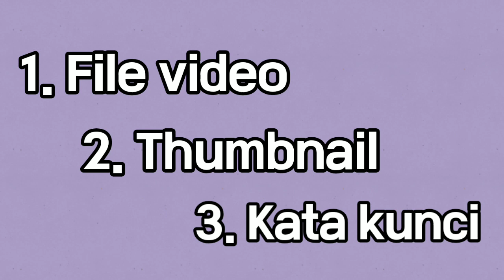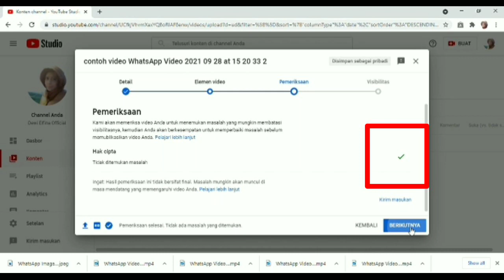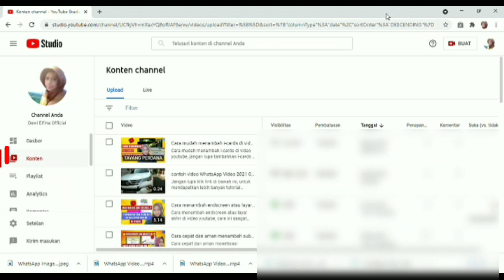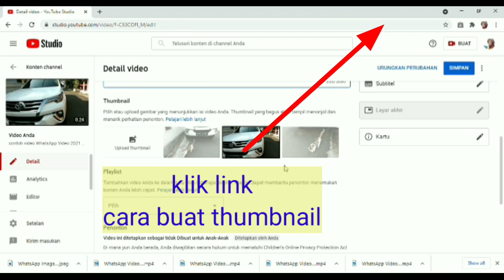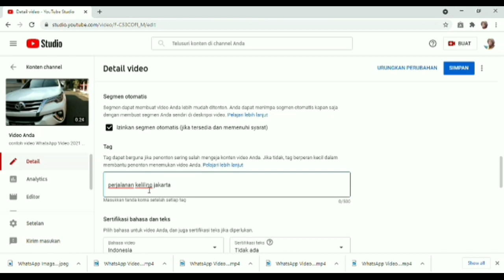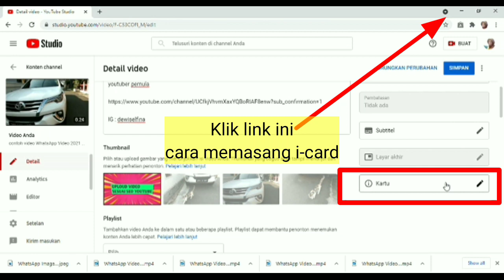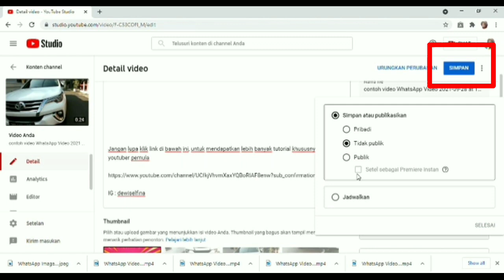Cara uploud video ke youtube sesuai optimasi SEO untuk pemula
Cara uploud video ke youtube sesuai optimasi SEO untuk pemula, langkah langkah ini sangat mudah di pahami oleh pemula dalam menguploud video ke youtube. karena dengan uploud video yang benar sesuai SEO youtube maka video kita akan mudah di cari di penelusuran.

Cara uploud video ke youtube dengan optimasi SEO untuk pemula,
SEO youtube untuk pemula,
cara uploud yang benar,cara uploud video youtube yang benar dan sesuai SEO